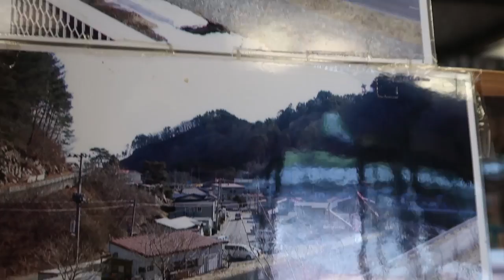Tanohata to Yamada, pitstops, hills and ride philosophy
Morning tsunami warning, tourist center wifi pitstops, tsunami reminders everywhere, feeling a bit blah and interested in the beauty around me, new communities, ride motivation, downhill riding on a trike, ups and downs of cycling the hills, big break walls, sacrificing views for safety, riding in the dark, stealth camping?

Dyalla
  Hush
  Spark
  By the sea

VLOGGER 1on1:
Interview unique vloggers from around the world